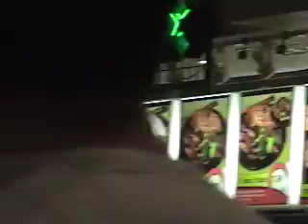Merritt Island Flash Mob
A fun event of caroling in the mall